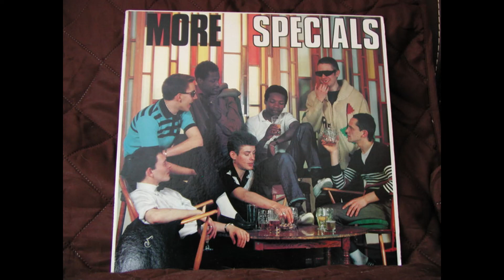The Specials – Pearl's Cafe